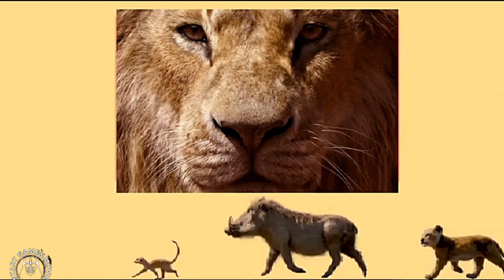Las Tres Mejores Canciones de Peliculas Disney del 2019 CON LETRA en Español HD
Entre todas las canciones de las películas Disney del 2019, MuchoMasAlla de Frozen2, HakunaMatata del ReyLeon y PrincipeAli de Aladin han sido las tres mas vistas y buscadas de cada una de las películas de Disney del 2019. ¿Cuales son tus preferidas? Comenta.

Video editado y subtitulado por Start Game&Movie

Todos los derechos son de Disney.